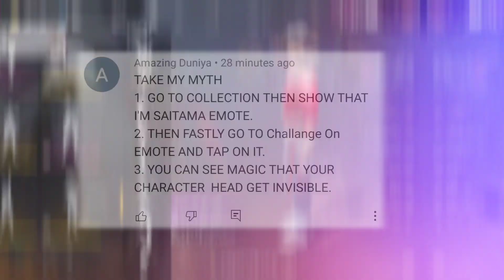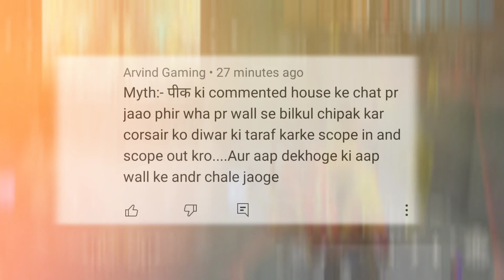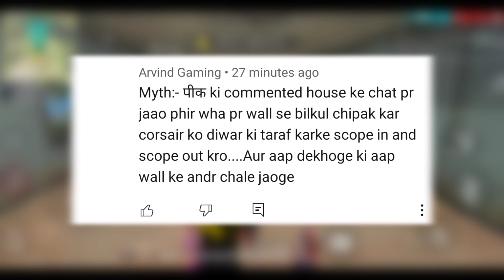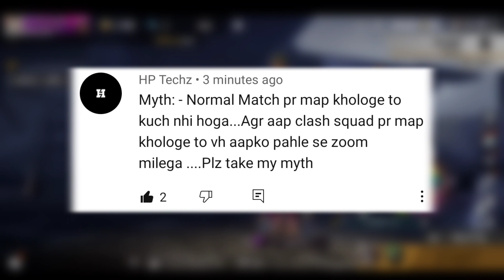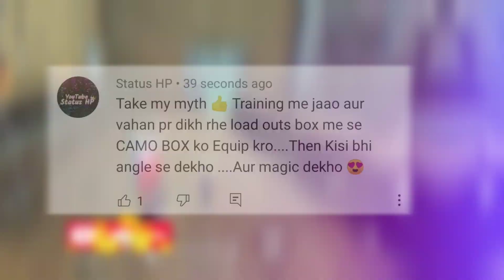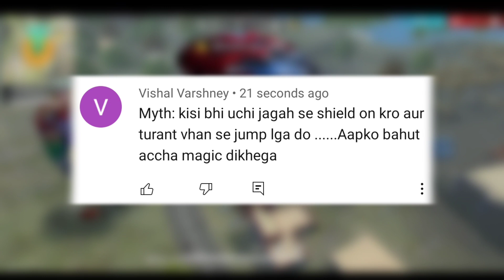Top Mythbusters in FREEFIRE Battleground | FREEFIRE Myths | New Garena Freefire Mythbusters EP #05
Hello Dear 😘